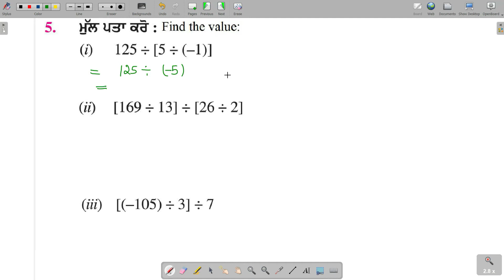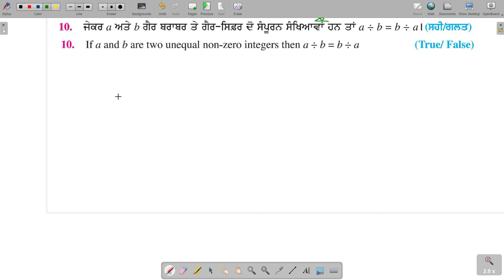7th Class ਸੱਤਵੀ |Exercise-1.4|Integers|Complete Solution|| NEW MATH|| PSEB ਗਣਿਤ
In this video solution of ex 1.4 of 7th class is clearly explained. This video is very useful for students
who are studying UNDER PUNJAB SCHOOL EDUCATION BOARD. This video is based on New book of PUNJAB SCHOOL EDUCATION BOARD.